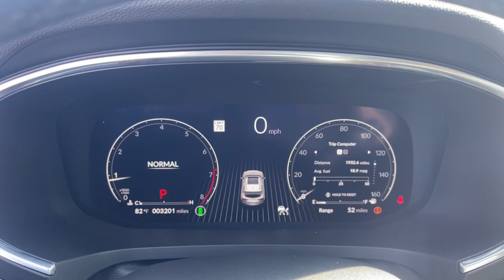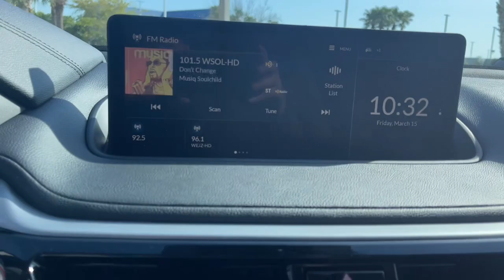2024 Acura MDX 3.5L FL Jacksonville, Orange Park, St Augustine, Daytona, Gainesville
Pre-Owned 2024 Acura MDX 3.5L available at Duval Acura located in 11225 Atlantic Blvd, Jacksonville, FL, 32225. Servicing the Jacksonville, Orange Park, St Augustine, Daytona, Gainesville area.

Introducing the   2024  Acura MDX.  Best selling third-row Luxury SUV of all time, spaciousness, does-it-all vehicle, designed to fit your lifestyle with style, designed to surpass expectations, superior handling, powerful, high-performance These are just some of the great options this vehicle comes with: Pre-Collision System, Intelligent Auto on/off High Beams, Lane Departure Warning, Panoramic Roof, Keyless Entry, Moonroof, Adaptive Cruise Control, Premium Sound System, Power Passenger Seat, Remote Engine Start. Experience the superior handling of this high-performance luxury SUV. Make an appointment to drive one today!